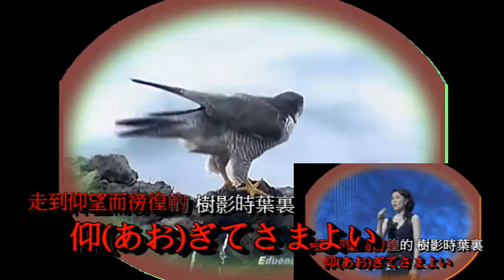快狠準--與王明顥的老鷹時光青色山脈 追憶ついおく ハヤブサ Peregrine Falcon-..連長延壽 2021 07 14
若(わか)く明(あか)るい 歌声(うたごえ)に
 於年輕鮮明的歌聲中
雪崩(なだれ)は消(き)える 花(はな)も咲(さ)く
雪崩消失不見 繁花盛開
青(あお)い山脈(さんみゃく)
雪割桜(ゆきわりざくら)
青色的山脈 雪割櫻
空(そら)のはて
                                       天空的盡頭
今日(きょう)もわれらの
夢(ゆめ)を呼(よ)ぶ
 今日也是呼喊我們著的夢想
古(ふる)い上衣(うわぎ)よ
さようなら
陳舊的上衣喲 再見
さみしい夢(ゆめ)よ
さようなら
寂寞的夢喔 再見吧
バラ色(いろ)雲(ぐも)へ
青色的山脈 往薔薇色雲層
あこがれの
令人憧憬的
旅(たび)の乙女(おとめ)に
鳥(とり)も啼(な)く
少女的旅行 鳥兒也啼叫著
雨(あめ)にぬれてる
焼(や)けあとの
被火焚後的不知名小花
名(な)も無(な)い花(はな)も
ふり仰(あお)ぐ

正為雨水所淋濕 崇敬著
かがやく嶺(みね)の

青色的山脈 光輝燦爛的山嶺
なつかしさ
 令人懷念啊
見(み)れば涙(なみだ)が
またにじむ
一見到的話 淚水又浸濕眼眶
父(ちち)も夢見(ゆめみ)た
母(はは)も見(み)た

夢見父親 也夢見母親
旅路(たびじ)のはての
そのはての
旅程的盡頭是那個盡頭處
みどりの谷(たに)へ
青色的山脈 往翠綠山谷
旅(たび)をゆく
 而踏上旅途
若(わか)いわれらに
鐘(かね)が鳴(な)る